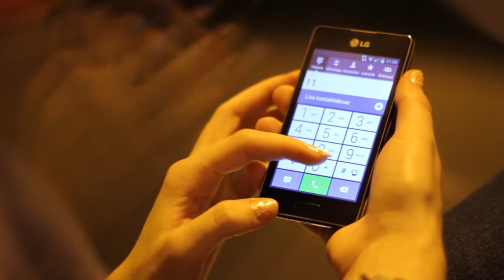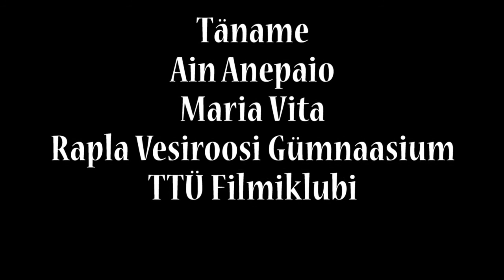Taak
Rapla Vesiroosi gümnaasiumi filmifestivali Kaader raames 24-tunniga tehtud lühifilm.